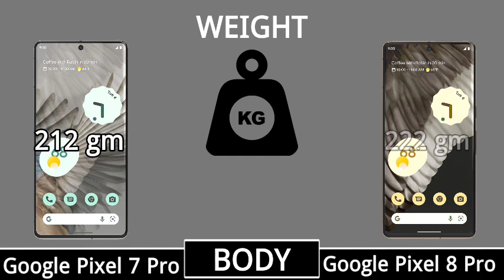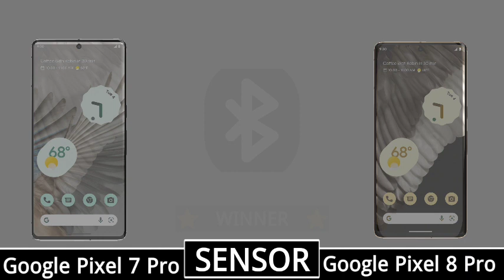Google Pixel 7 Pro V'S Google Pixel 8 Pro